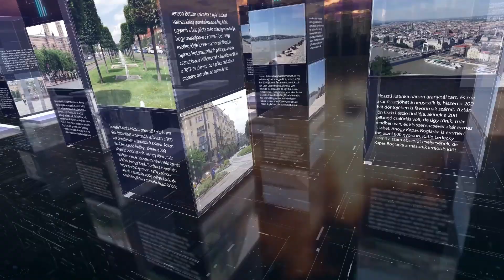PIRKADAT Breuer Péterrel: Szűcs Balázs